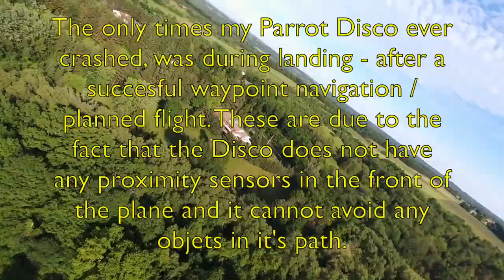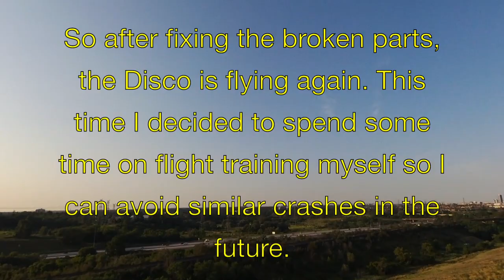Parrot Disco - How Not To Crash after a Pre-Planned flight.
All my crashes with the Parrot Disco happened while landing in automated flight mode. I never had control over the landing. Here is a tutorial on how to prepare and exercise Pausing or Cancelling a flight plan to bring your Disco to a safe landing manually - when you need to.